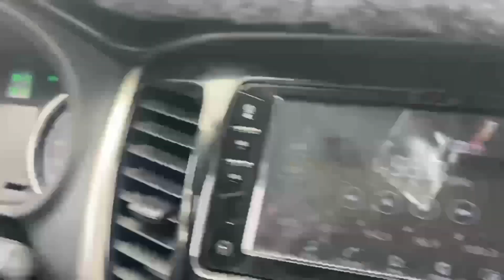Vlog parte 2 muitas aventuras e brincadeiras com Samanta e Ana